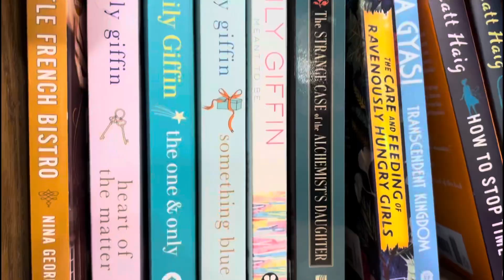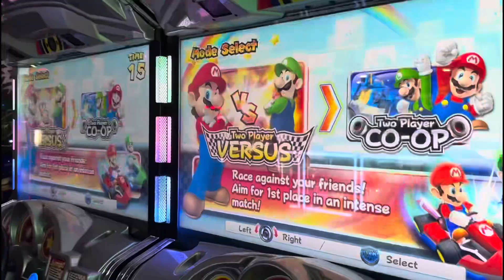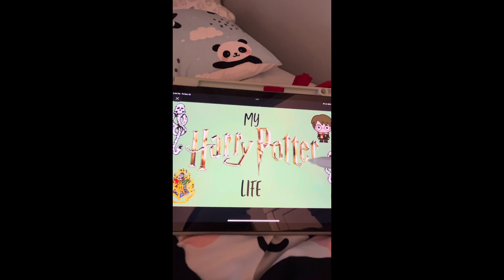DAY IN THE LIFE *beach house*| Vlogmas day 8!!